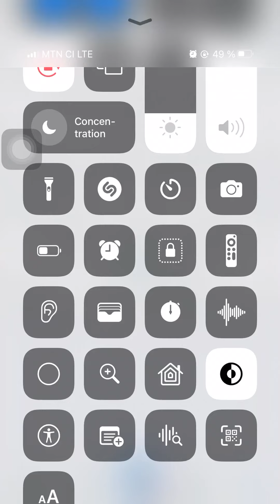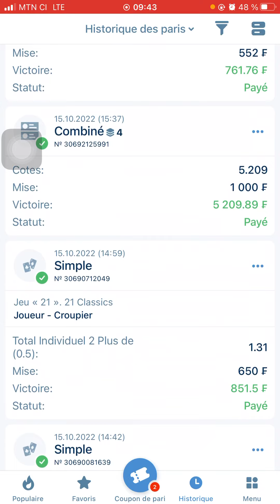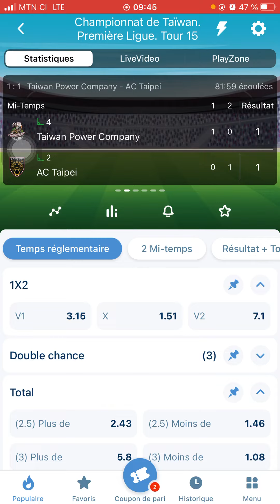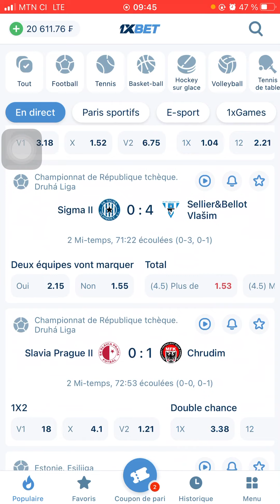LE RETOUR 1xBet betwinner gagner de l’argent rapidement avec seulement 1000f ☝🏾